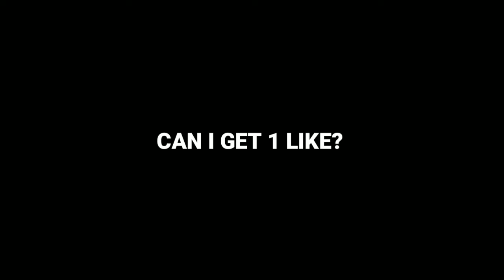Trick To Get Van Basten + Rijkaard + Gullit | AC Milan Iconic Moment | Pes 2021 Mobile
In this video we will seeing Trick to get AC Milan Iconic in Pes 21Mobile🎮🎮